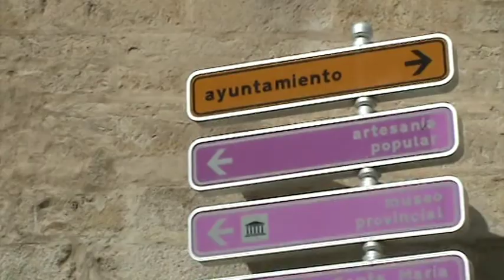OURENSE Y ZAMORA.mpg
una visita a OURENSE y ZAMORA por marta y hector.